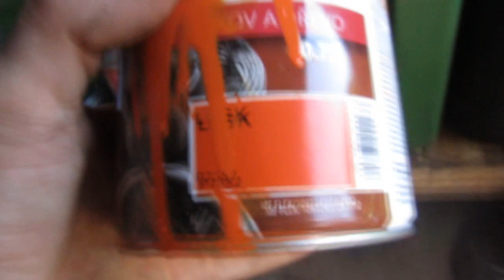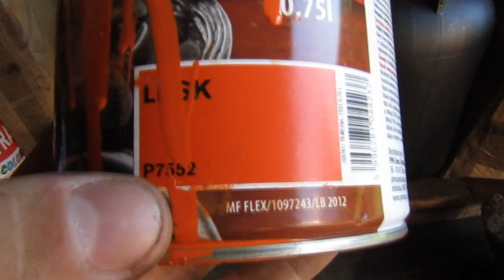# 9 - [ARMYBETTA] - den blbec, skládáme 1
Zdrarec, dneska delší videjko, kde něco složím, dozvíte se jak je to s videama a taky uvisíte proč ted nejsou videjka proč čekám a kde práce vázne, + jsem něco koupil a odtajním to ve videu :D :D
P.S. - týpku fakt jsem nezapomnel a tu barvu a ukazal ji :D